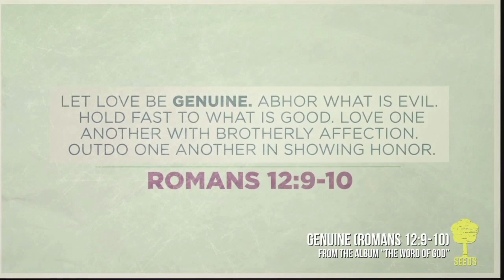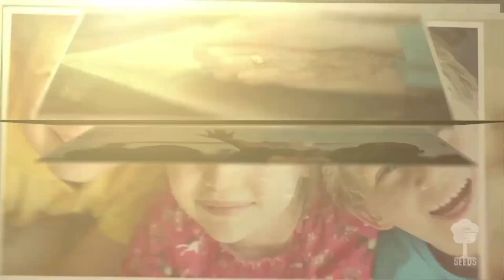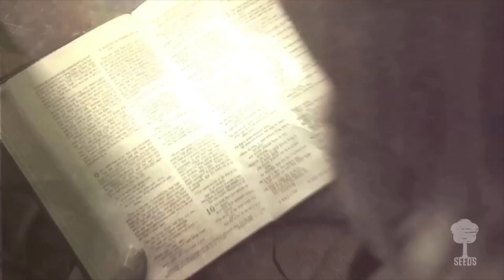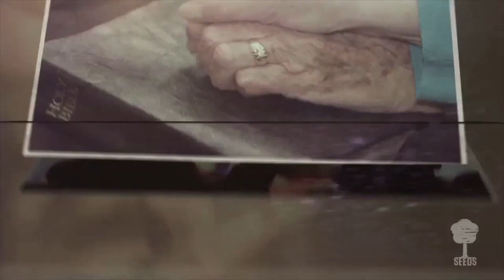COS Kids May 17, 2020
Hey COS Kids! Join us right here on Youtube for this weeks worship service, or over on the Church of The Savior Facebook page!